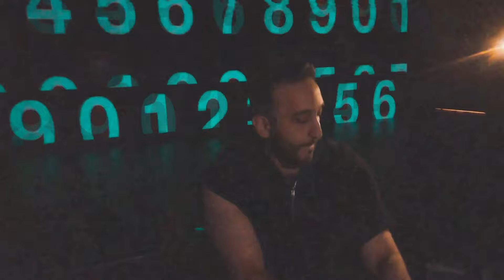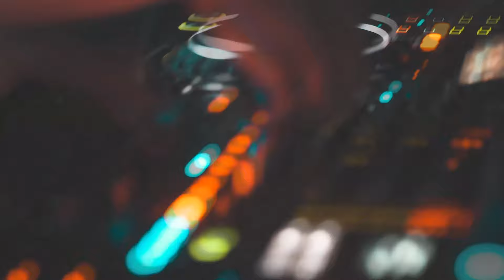Klaas & Gry - A Place In The Dark